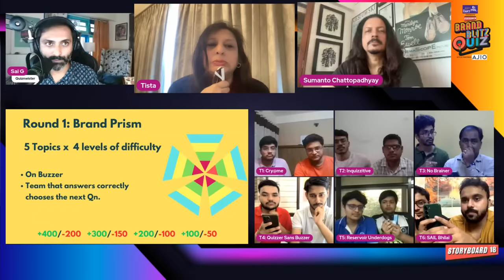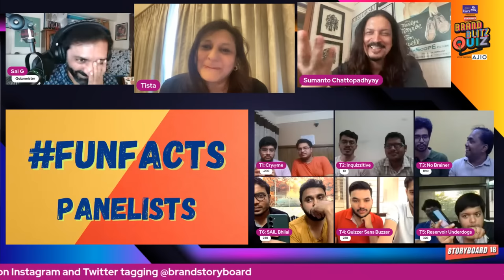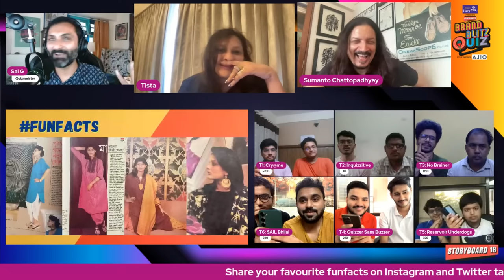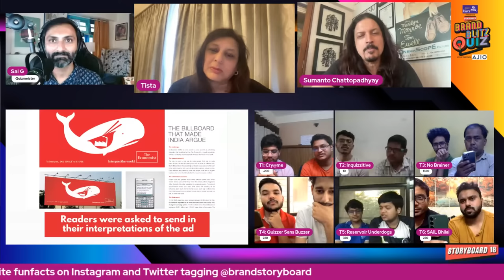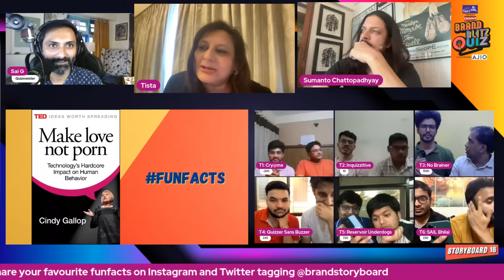LIVE: Brand Blitz Quiz: Regional Final - East Zone | Storyboard18 | CNBC TV18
Discover the extraordinary world of brands with Brand Blitz Quiz - India's First Panel Business Quiz by Storyboard18.

Welcome to the live stream of the Regional Finals- East Zone! The quiz will be hosted by QM Sai Ganesh, founder of India Wants To Know.

An incredible National Brand Blitz Prelims saw 250+ teams participating from across India. The Top 24 teams, 6 teams for each zone- South, North, East & West, have qualified for their respective Regional Finals.

In the Regional Final- South zone, we will have 6 amazing teams battle it out to qualify for the National Brand Blitz Finale! With prizes worth up to Rs.1,50,000* up for grabs, it is guaranteed to be an exciting watch for the audience.

Follow @brandstoryboard18 & @iwtkquiz for more updates on the Brand Blitz Quiz.

n18oc_business